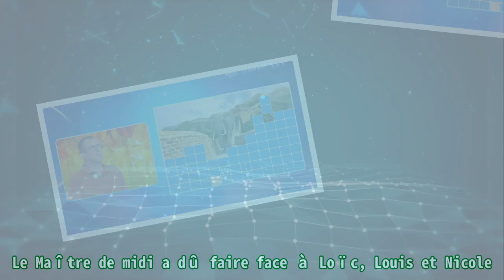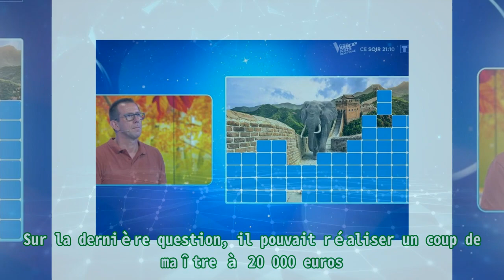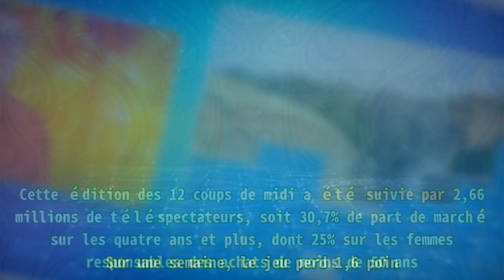Les 12 coups de midi : terrible désillusion pour Stéphane, l’étoile mystérieuse dévoilée ce dimanc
Les 12 coups de midi : terrible désillusion pour Stéphane, l’étoile mystérieuse dévoilée ce dimanc |Invicta Men's Pro Diver Stainless Steel Quartz Watch . Please help me with an order to maintain the system, thanks a lot.| Ce samedi 1er octobre 2022, Stéphane revenait pour une 43e participation dans Les 12 coups de midi sur TF1. Le Maître de midi a dû faire face à Loïc, Louis et Nicole. A l’issue de la première manche, cette dernière a confronté Stéphane en duel, mais celui-ci a bien répondu à la question et a conservé son rang de Maître de midi. Lors du « coup fatal », Stéphane a remporté son duel face à Loïc avec 38 secondes de plus. Par ailleurs, lors de la dernière question posée au candidat, Jean-Luc Reichmann a été pris d’un énorme fou rire. La question était : « Dans la cuisine espagnole, quelle ‘cousine’ de la crème brûlée peut servir à fourrer certaines pâtisseries ». L’animateur n’a pu s’empêcher de rire à cause du terme « fourrer ». En finale, Stéphane a été victime d’une terrible désillusion. Sur la dernière question, il pouvait réaliser un coup de maître à 20 000 euros. Mais, le Maître de midi a mal répondu et remporte donc 2000 euros. Face à l’étoile mystérieuse, dont la valeur s’élève à 36 117 euros, après avoir pensé à Harrison Ford la veille, Stéphane a proposé Stéphane Rotenberg car les indices lui font penser à Pékin Express , mais en vain. La cagnotte de Stéphane s’élève à 168 043 euros. Cette édition des 12 coups de midi a été suivie par 2,66 millions de téléspectateurs, soit 30,7% de part de marché sur les quatre ans et plus, dont 25% sur les femmes responsables des achats de moins de 50 ans. Sur une semaine, le jeu perd 1,6 point. En frontal, Tout le monde veut prendre sa place sur France 2 poursuit sa progression avec 1,76 million de personnes, soit 18,7% de l’ensemble du public. L’émission animée par Laurence Boccolini est en hausse de 0,4 point sur une semaine. Stéphane tentera de conserver son rang de Maître de midi ce dimanche 2 octobre dans Les 12 coups de midi sur TF1.